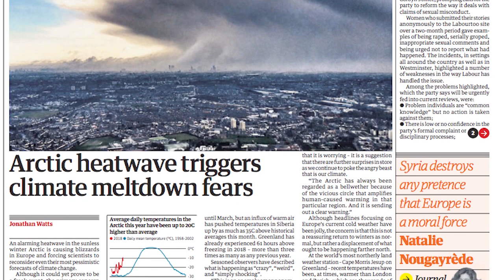Climate Change: What Scientists Really Say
The media tells you that 97% of climate scientists believe we're in grave danger. They're lying to you.